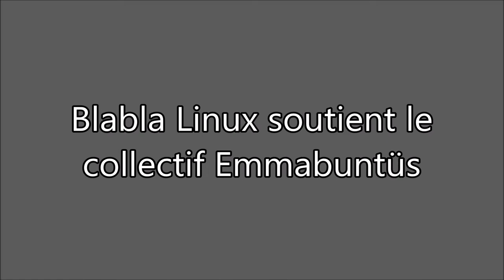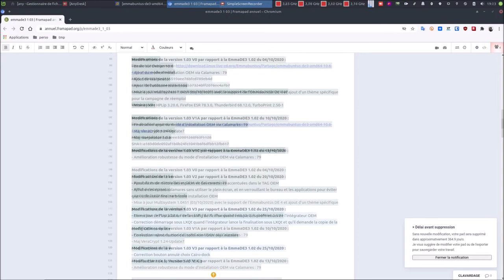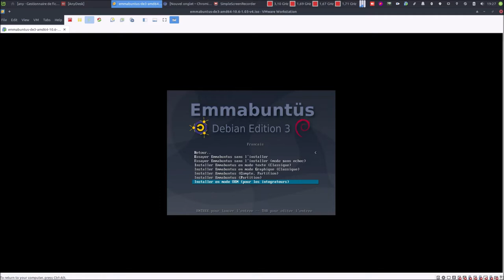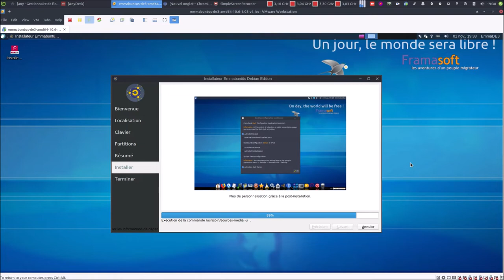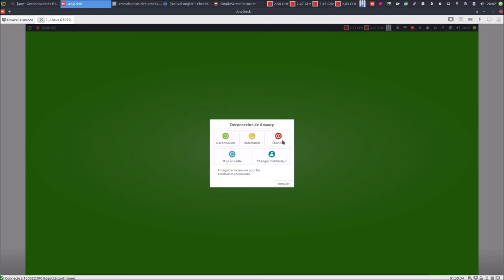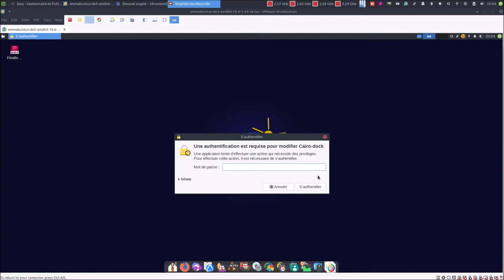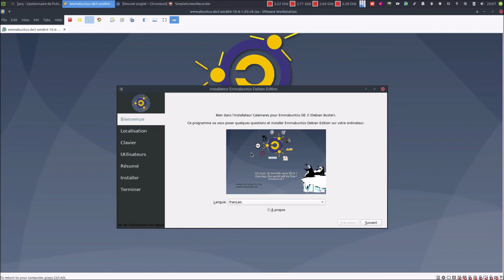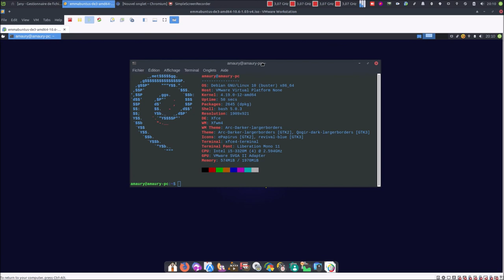☝ OEM 😮 Trois lettres pour la nouvelle fonctionnalité d'Emmabuntüs DE3 1.03 👊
Merci, et à bientôt ailleurs 🤙

ANNONCE
☝ Le 3 novembre 2020, EmmaDE3 1.03 axée sur le réemploi pour tous !